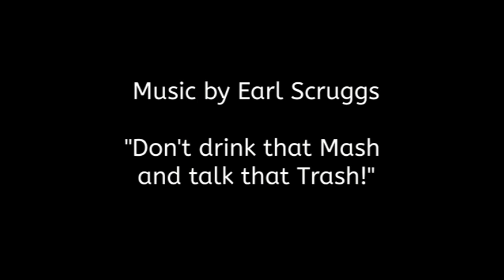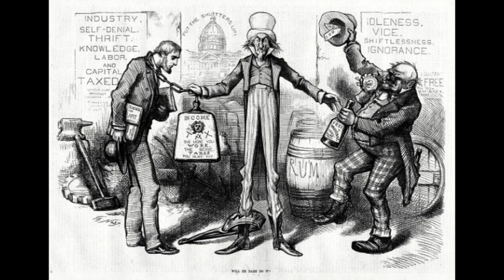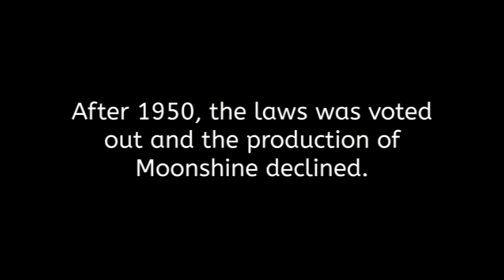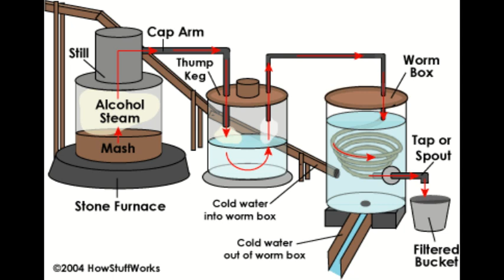The History of Moonshine in West Virginia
This video is about the history of Moonshine in West Virginia. Gary M. Wilcox, Publisher. Song, "Don't Drink that Mash and Don't talk that Trash" is by Earl Scruggs.